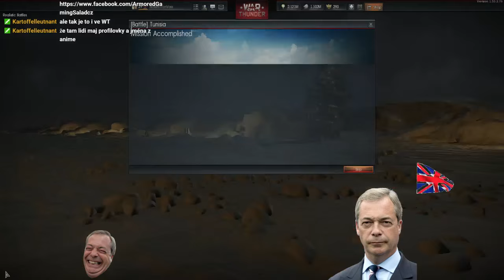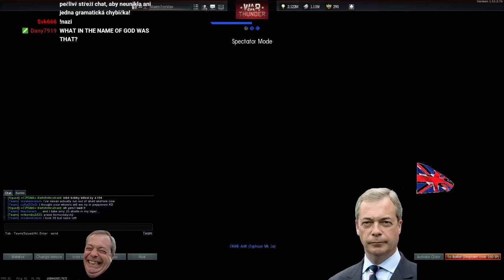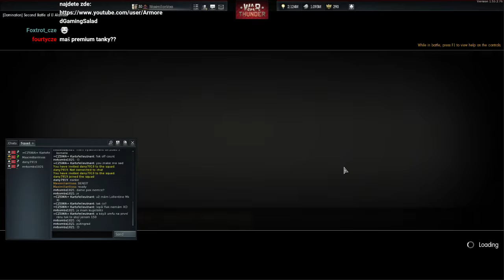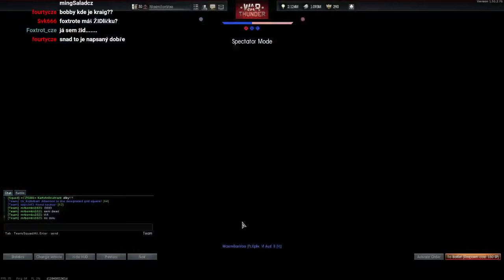[CZ] Sebepoškozování - WarThunder - AGSL #97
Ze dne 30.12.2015